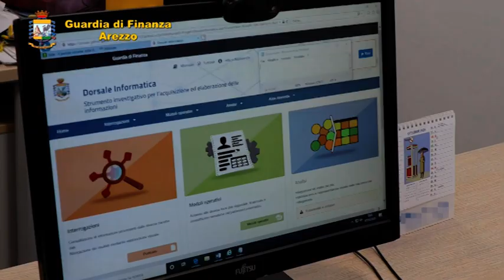Prendeva soldi dall'azienda in fallimento, nel mirino della Finanza un imprenditore aretino